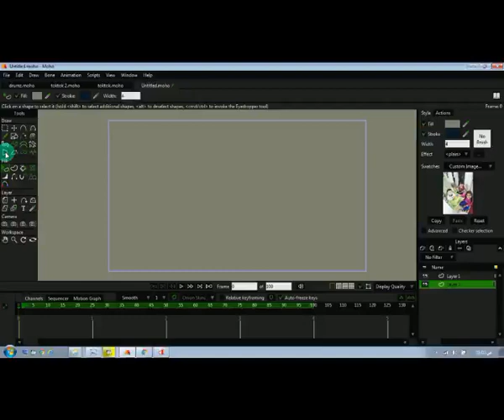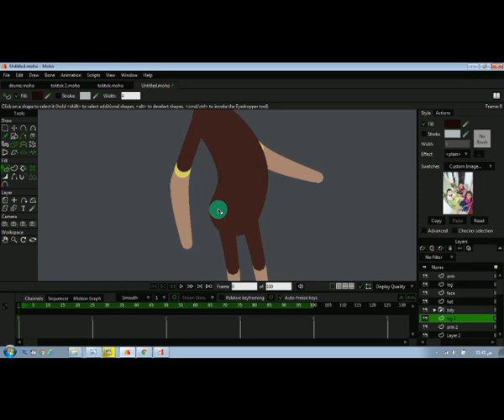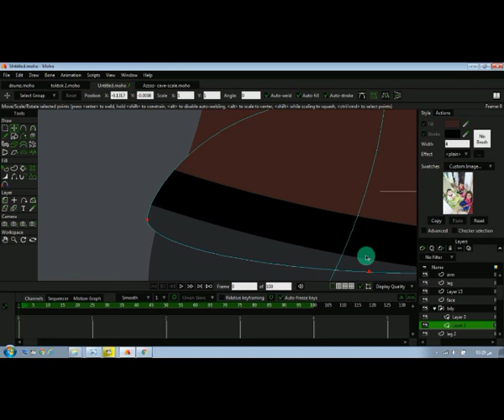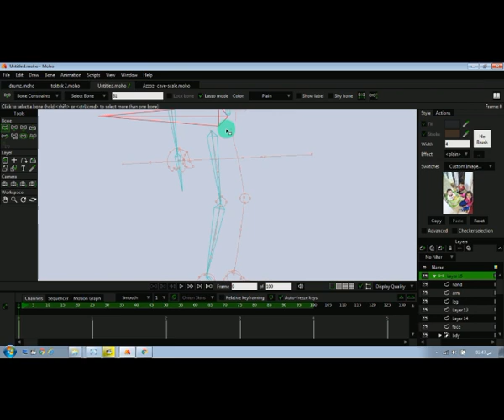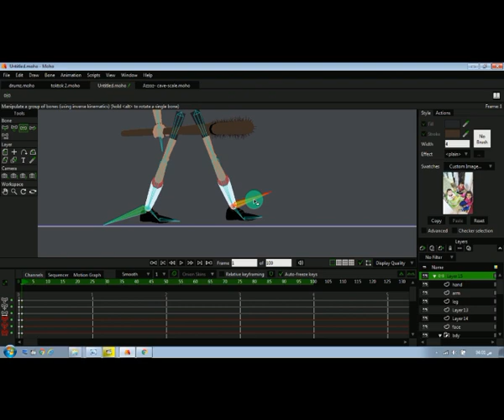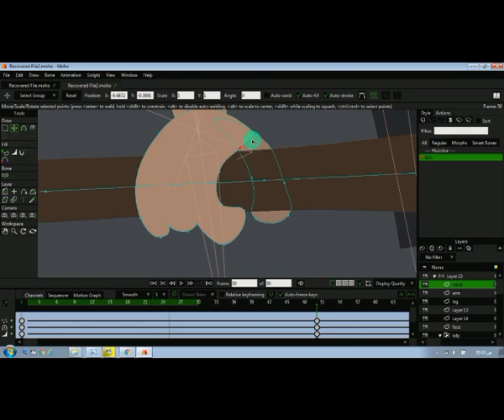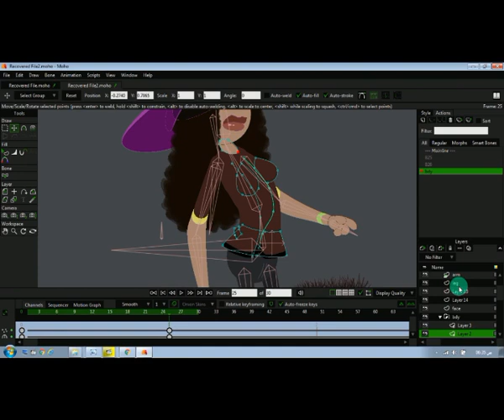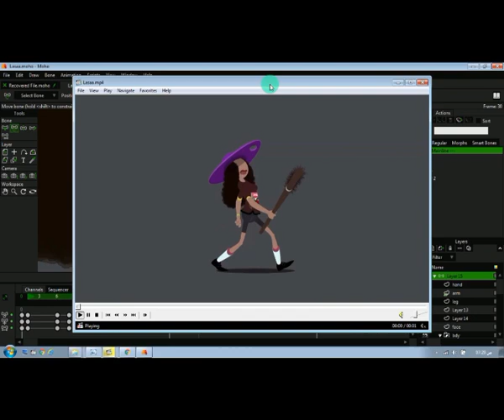Moho 12 - Character creation - Drawing tools - Masks - Bones rig - Walk cycle - Tricks